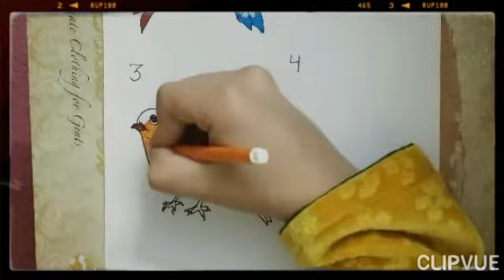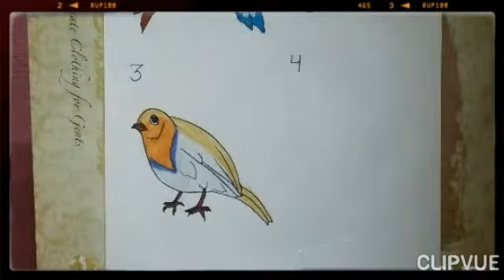draw different types of birds for biggeners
different types of birds drawing for biggeners
easy drawing art channel
farjana drawing acedmy
mukta easy drawing
easy drawing for biggeners